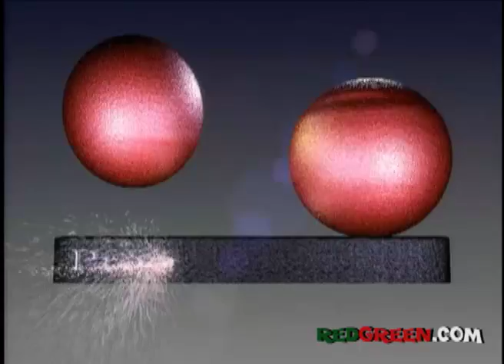The Red Green Show Ep. 173 "Life Cycle" (1998 Season)